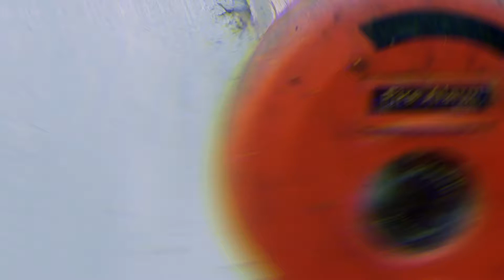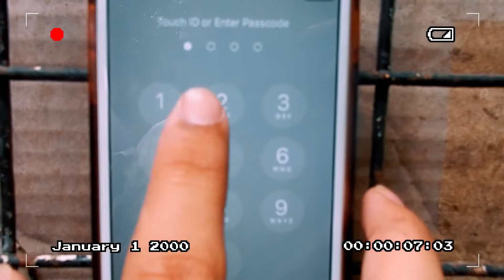Performance Task in Combinatorics - Mr Dennis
Performance Task in Combinatorics - 4th Quarter

Well done, guys!

Task: Create a video showing the applications/advantages/uses of Combinatorics in real life.

Actors/Actresses of 10B:

Aeron B.
Aisha Mae D.
Alyssa Jean B.
John Denyl T.
Samira Julia A.